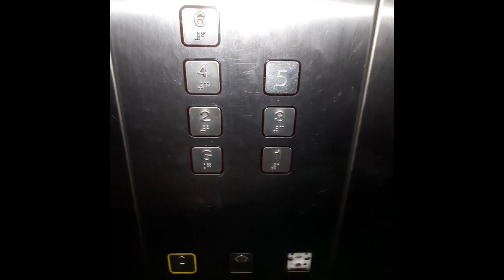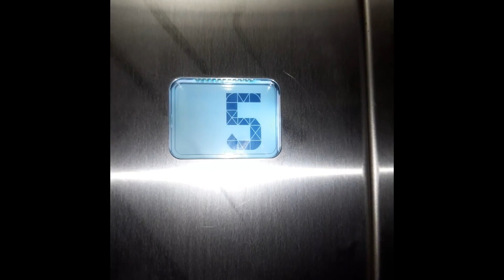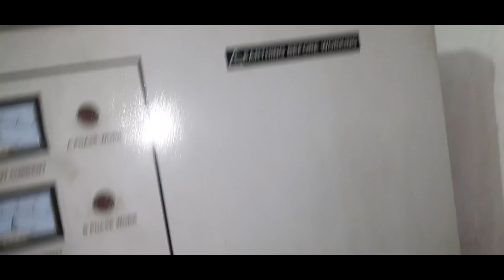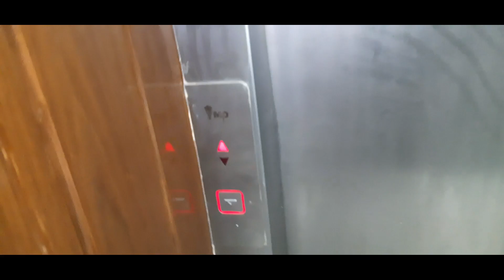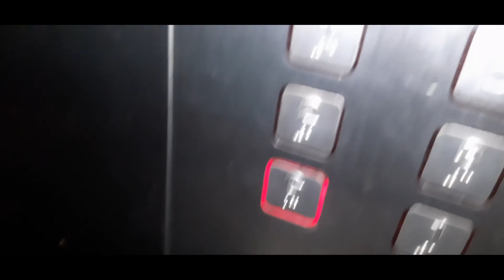What is in the machine room of a Elevator | Tech Everythings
What is in the machine room of a Elevator | Science & Technology | Tech Everythings

Hello friends ,
In this video we will see what is    in the machine room of a lift.
 And the names of those things.
So let's Watch .

if you want to watch this video by Your own Language's Subtitle so please CC( Auto subtitle mode Turned on)

If you find any inappropriate use of your copyrighted content (Footage, Photo, video, Music) in this video; then please contact with us first.